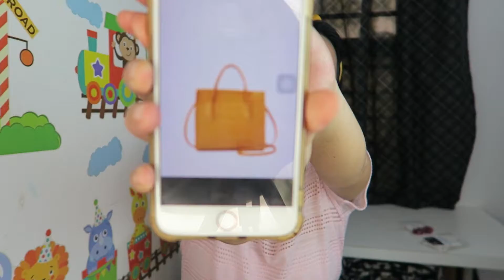Shein haul/ Adult and kids clothing & accessories/ Online shopping/ Clearance Sale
Hello guys and glammommies. I recently decided to splurge a little bit in Shein PH to try their clothing for woman & kids. I loved all the items I got and all of them are super good deal. If you are on a strict budget and wanted to relieve stress a bit by online shopping, you can visit their app. I'm not their brand ambassador, I just wanted to share to you that they got a bunch of super affordable quality clothing and accessories. Happy shopping/watching!
xoxo

But of course you can still shop at
YesStyle using the link below;

Feel free to use my rewards code for a discount;
MAYIECU148

If you want to see my other make-up tutorial, you can visit my glammommy series on IGTV. Please click the link below;